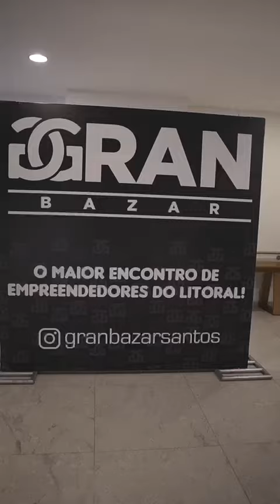Gran Bazar edição especial: o ‘Esquenta de Natal’.